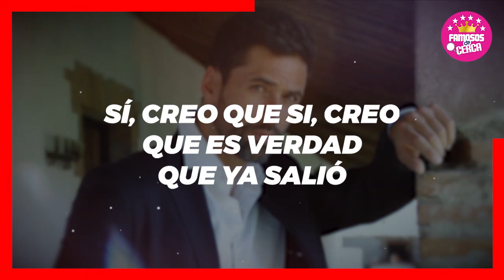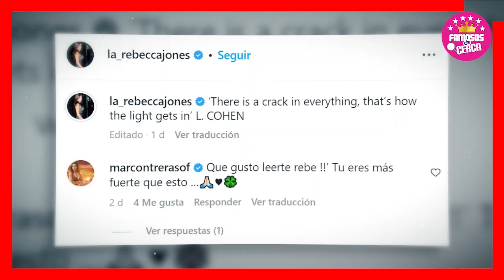🖤🎚️ Revelan 𝗗1𝗖𝗧𝗔𝗠𝗘𝗡 𝗠𝗘𝗗𝗜𝗖𝗢 De La Actriz Rebecca Jones ¡ 𝗨𝗟𝗧𝗜𝗠𝗢 𝗠𝗜𝗡𝗨𝗧𝗢 ! 🔴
Matias Novoas Revela Detalles de La Salud de Rebecca Jones

 BIENVENIDOS!!!
chismes de farandula
escandalos
De primera mano
noticias
famosos mexicanos
mexico
el gordo y la flaca
estados unidos
farandula 2021
entretenimiento
farandula mexicana
chismes de famosos 2022
ventaneando
famosos
un nuevo dia
espectaculo
Hoy